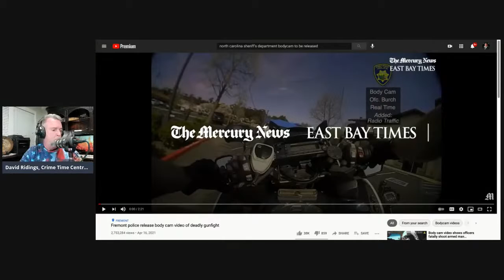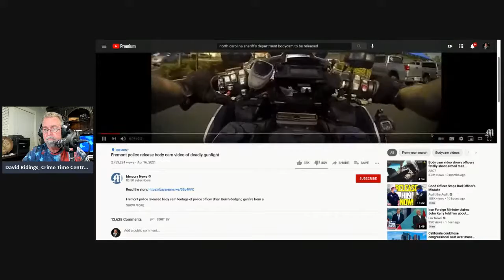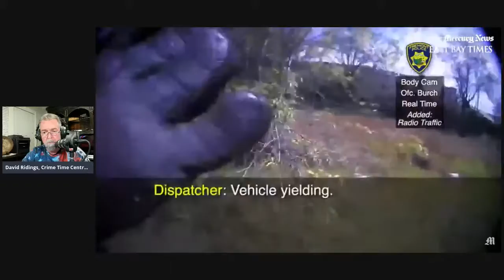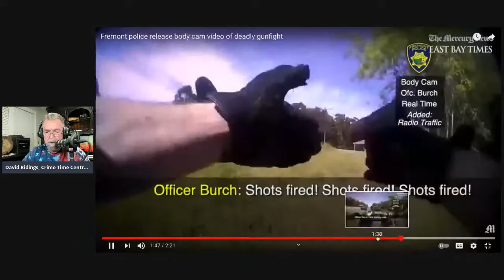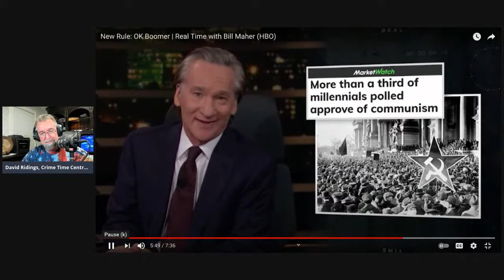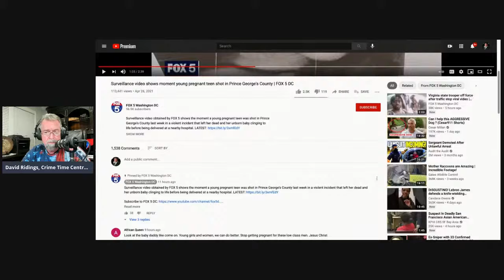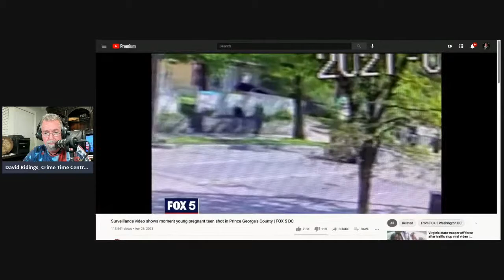How many videos of shooting can we take?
Not all of these are police related. But clearly, in this the day of HD camera's in everybody's pocket... we are going to be seeing alot more of this kind of thing.